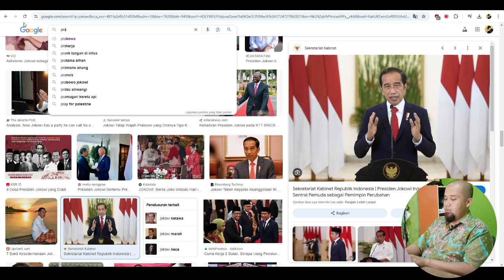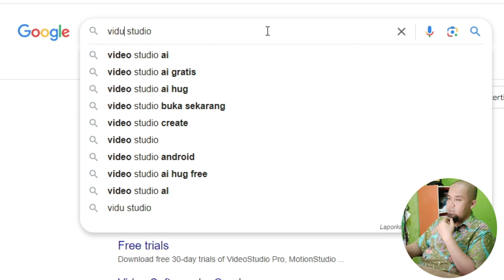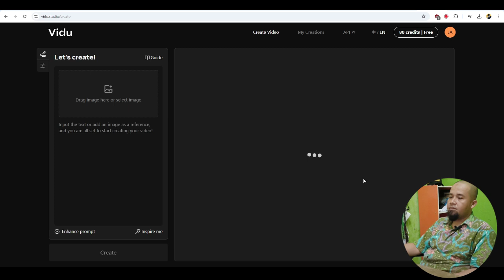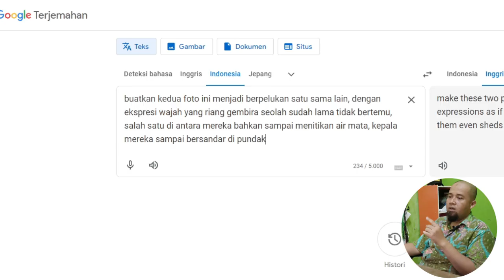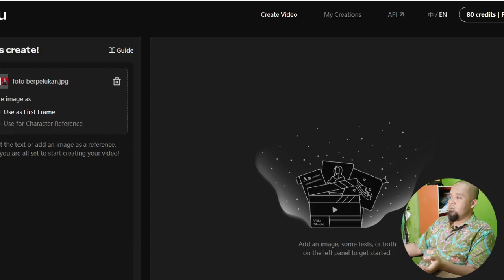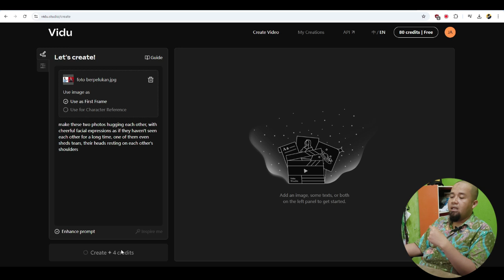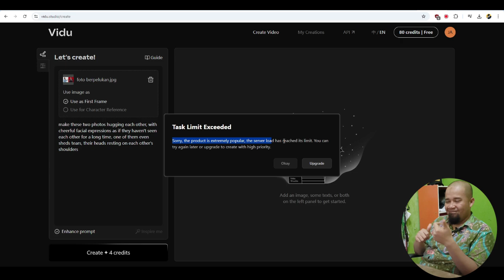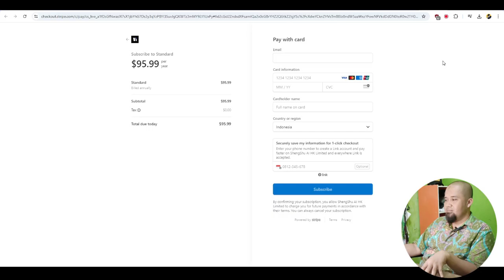Tutorial Foto Berpelukan yang Viral di TikTok - foto berpelukan 💑📱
Mau ikut tren viral di TikTok? Di video ini, aku bakal menunjukkan caranya mengubah foto biasa menjadi video berpelukan yang super romantis dan viral! Menggunakan teknologi AI dan aplikasi editing yang mudah diakses, kamu bisa bikin video yang mengesankan dari koleksi foto kamu sendiri.

Tutorial ini sangat sederhana dan nggak butuh keahlian khusus, cocok untuk pemula dan siapa saja yang ingin mencoba tren terbaru di TikTok. Tonton sampai habis dan ikuti langkah-langkahnya untuk bikin video berpelukan yang bisa bikin baper siapa saja! Yuk, mulai buat konten viral kamu sekarang!